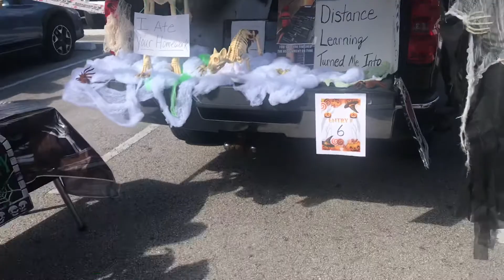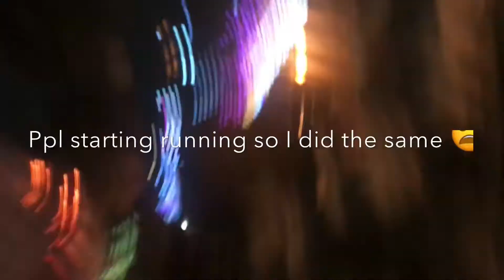Fool, where Craig at? Friday Movie / Halloween 2020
Last minute litt Halloween costume.we finally got a babysitter to hang out downtown Orlando